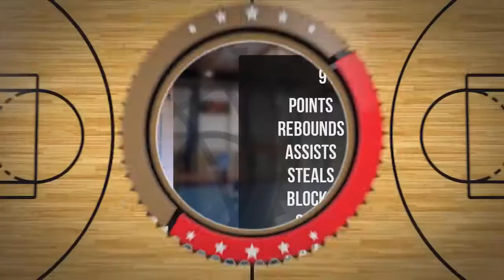Mateusz Jermaków Player Mixtape DC77 Brzesko 2022